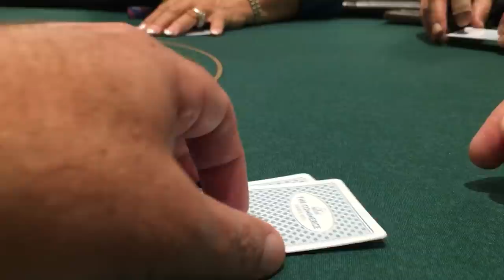Poker in WORLDS Largest Cardroom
Poker vLog 74 - We play a poker session at The Commerce Hotel and Casino in Los Angeles, known as the worlds largest room (wikipedia). Some very slow players make the game drag. They start moving out of the game and the game picks up and get's splashy! Excited to bring this one to you from Los Angeles.

Don't miss some upcoming in person live events...

NO LIMIT TEXAS HOLDEM POKER MEETUP GAME
West Coast Poker vLoggers come to The Hustler Casino, home of @HustlerCasinoLive :
Join Doug McCusker, Fish Poker, Think Blue Poker, Andrew Lok and myself January 9, 2022 from 12pm-6p at The Hustler Casino in Gardena, CA. $2/$3 No Limit Holdem $100-$500 buy-in. Sign up to reserve your seat on the Poker Atlas App.

CHARITY/FUNDRAISER POKER TOURNAMENT
January 22, 2022. Doors open 6pm. Simi Valley, CA.
$65 to enter poker tournament.
Purchase ticket online at Eventbrite (Enter SPENCER as the player you are supporting)

Some Info:
Happy Face Holdem Website and MERCHANDISE!:

Poker Coaching - Have you ever considered a poker coach? Well I did and I’ve seen a 6,602% return on my investment 3/1/21 to 6/16/21. Check it out here for 3 days FREE!

I appreciate you sharing my channel and helping it grow. Thanks for coming along for the ride!!!